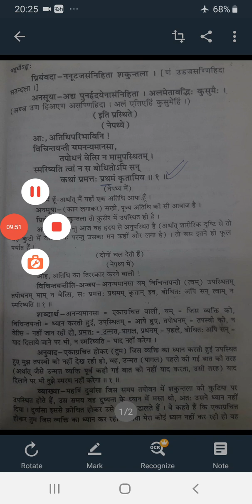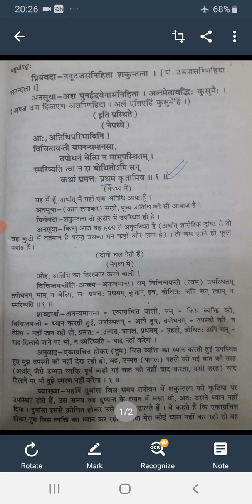अभिग्यानशाकुन्तलम् अंक 4